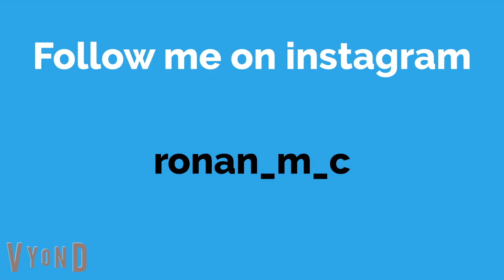NYC Subway A C E Trains at Spring Street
Yes, we are back with another railfanning video once again! It's been a while since I subway railfanned underground! Go check the recent subway railfanning videos out!